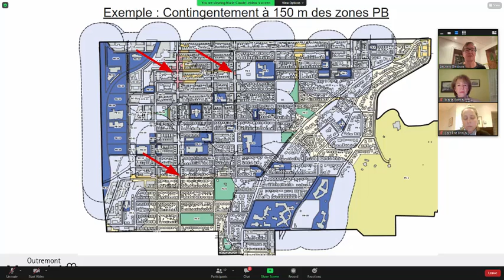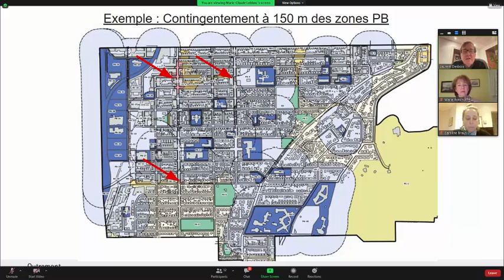Conseil du 7 février 2022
Séance du conseil d'arrondissement du 7 février 2022.